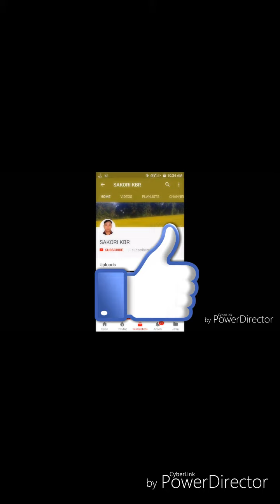Assamese poem৷৷অসমীয়া কবিতা৷৷তুমি বিচাৰিলে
1. Assamese poem
2. Asomiya Kabita

3. old assamese poem

4. famous assamese poems,

5. assamese patriotic poem,

6. assamese poem lyrics,

7. assamese romantic poem,

স্বৰচিত কবিতা তৃষ্ণামনি বৰা ৷